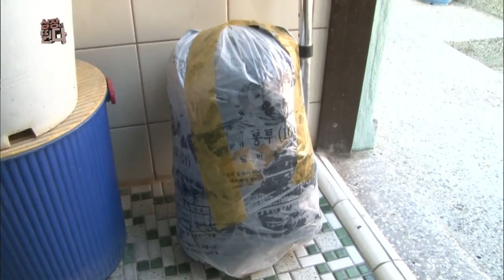[심장이 뛴다] 131105 다시보기 #4(10)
SBS 리얼 예능 심장이 뛴다 1회
(박기웅,조동혁,이원종,전혜빈,최우식,장동혁 )
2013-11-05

* 전혜빈, 현대판 고려장 현장에 대분노!
다리가 불편하다는 신고를 받고 출동한 전혜빈 대원!
알고보니 신고자는 자녀들과 연락이 두절돼 외로이 살고 있는 할머니!
할머니의 막내딸이 되기를 자청, 손발톱까지 깎아드리며 말동무를 해 드리는데...전혜빈 대원의 마음을 울린 할머니의 사연은?

* 소방서 깔끔남 박기웅! 청소 때문에 선배대원과 마찰?
'소방서 청소물고기' 박기웅! 그리고 그런 그가 언짢은 호랑이 선배!
이들이 사사건건 부딪힌 이유는?
물과 기름같은 이 두 사람의 눈물 나는 화해의 현장까지!

* 조동혁, 소방대원의 특별한 샤워비법 대 전수!
쉬는 틈을 타 샤워에 나선 소방서 몸짱 조동혁 대원!
그사이 울리는 출동벨! 누드(?)로 뛰어나온 조동혁 대원의 눈물 나는 출동 현장! 그런 그에게 선배 대원들은 소방대원만의 특별한 샤워비법을 전수하는데...과연 그 비법은?